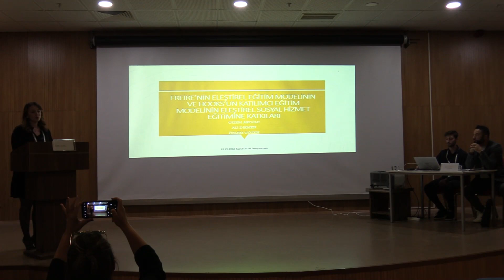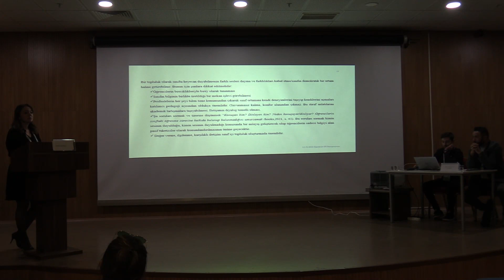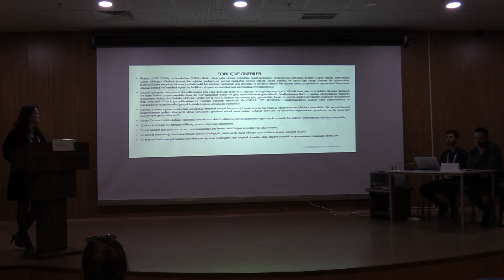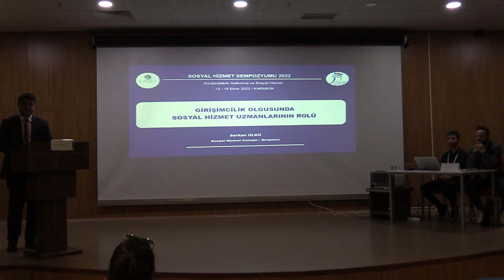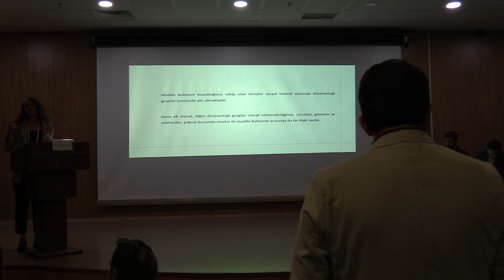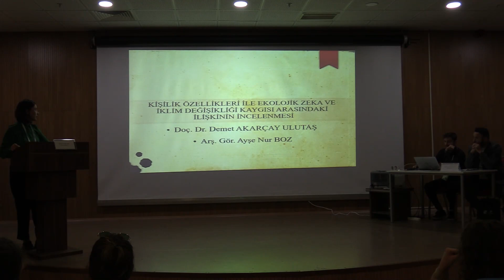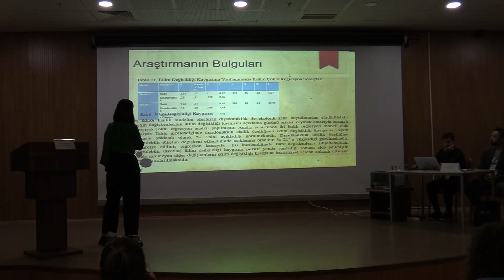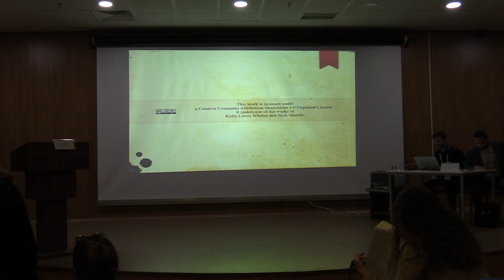Sosyal Hizmet Sempozyumu 2022: 1. Gün - 2. Oturum - Küçük Salon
Prof. Dr. İshak AYDEMİR

Gizem AKOĞLU, Ali DİKMEN, Özlem GÖZEN: FREİRE’NİN ELEŞTİREL EĞİTİM MODELİNİN VE HOOKS’UN KATILIMCI EĞİTİM MODELİNİN ELEŞTİREL SOSYAL HİZMET EĞİTİMİNE KATKILARI

Serkan ÜLKÜ: GİRİŞİMCİLİK OLGUSUNDA SOSYAL HİZMET UZMANLARININ ROLÜ

Gözde Yılmaz TUNCEL, Derya ŞAŞMAN KAYLI, Görkem YARARBAŞ: SOSYAL HİZMET ÇALIŞANLARININ BAĞIMLILIK YAPICI MADDE KULLANAN KİŞİLERE İLİŞKİN TUTUMLARI

Ayşe Nur BOZ ÜNALOĞLU, Demet AKARÇAY ULUTAŞ: KİŞİLİK ÖZELLİKLERİ İLE EKOLOJİK ZEKA VE İKLİM DEĞİŞİKLİĞİ KAYGISI ARASINDAKİ İLİŞKİNİN İNCELENMESİ